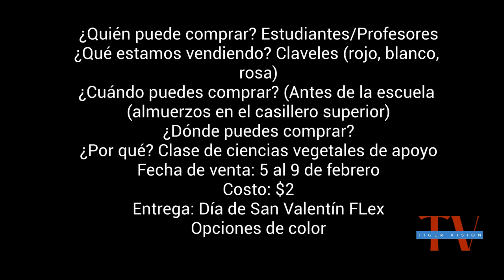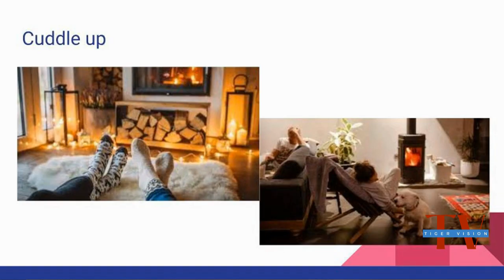February 7, 2024 | Tiger Vision | Albert Lea High School